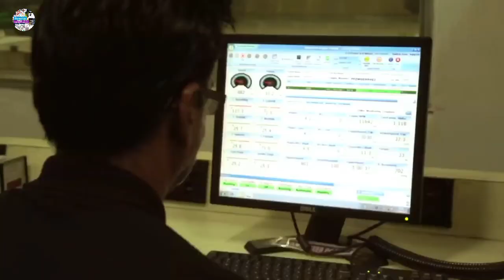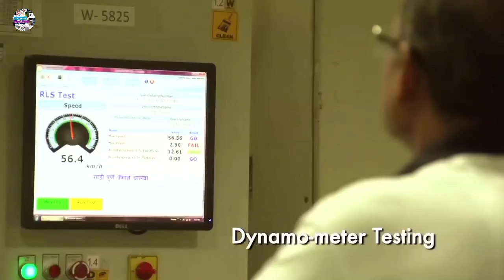Bajaj Motorcycle Factory india